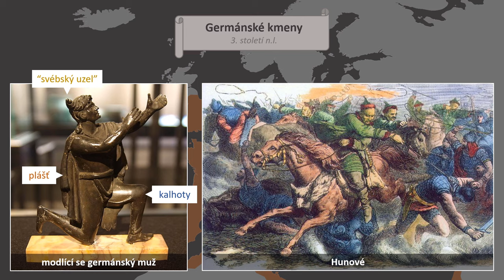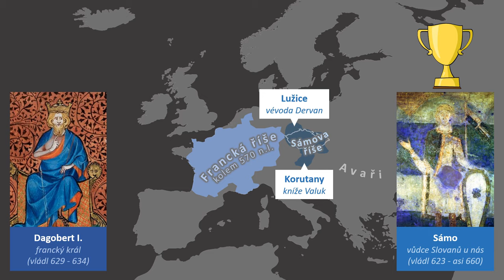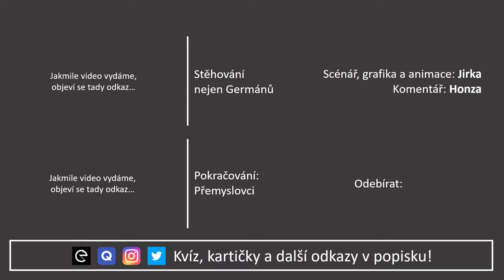U nás 1: Sámo a Velká Morava | Videovýpisky z dějepisu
OTESTUJTE SE V KVÍZU: již brzy

První díl nové série videovýpisků, ve kterých chronologicky projdeme dějiny českých zemí. Začneme pěkně od začátku a přes pravěk, Kelty, Germány, Slovany a všechny jejich kmeny se dostaneme k první doložené historické osobnosti na našem území, kterou byl kupec Sámo. Povíme vám, co se o Sámově říši píše ve Fredegarově kronice a proč nevydržela ani čtyřicet let. A pak přijde řada na Velkou Moravu a knížata Mojmíra, Rostislava a Svatopluka. A samozřejmě nezapomeneme na Konstantina a Metoděje. Nebo Cyrila a Metoděje?

PODKAPITOLY:
00:00 Úvod
00:22 Pravěk
00:30 Keltové
01:02 Germáni
01:44 Slovanské kmeny
02:22 Sámova říše
03:36 Život Slovanů
04:09 Kníže Mojmír
04:46 Kníže Rostislav
05:22 Konstantin a Metoděj
06:18 Kníže Svatopluk
07:35 Pád Velké Moravy
08:21 Závěr